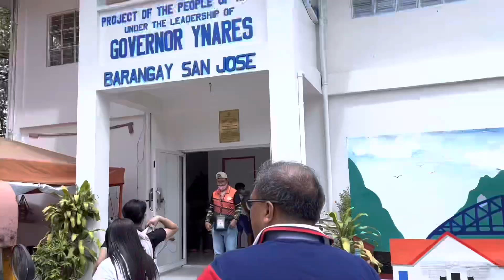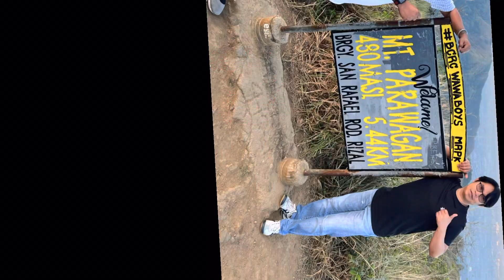BEHIND THE SCENES | BAKBAKAN SA MONTALBAN TEASER